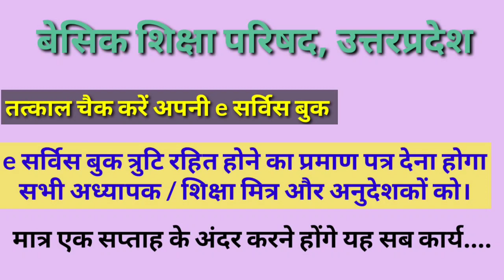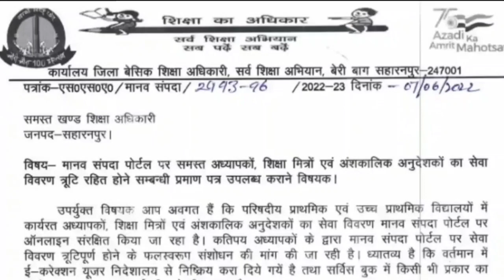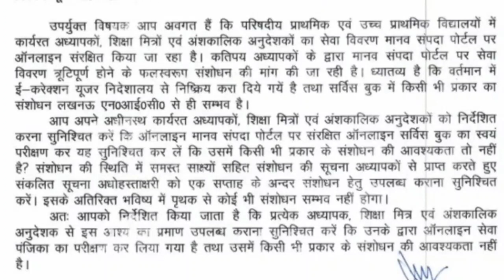e सर्विस बुक त्रुटि रहित होने का प्रमाण पत्र देना होगा सभी अध्यापक / शिक्षा मित्र और अनुदेशकों को।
तत्काल चैक करें अपनी e सर्विस बुक